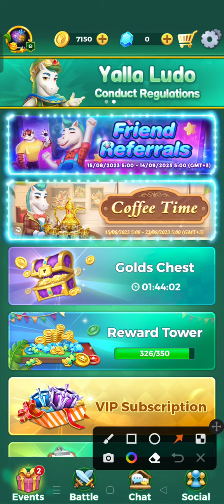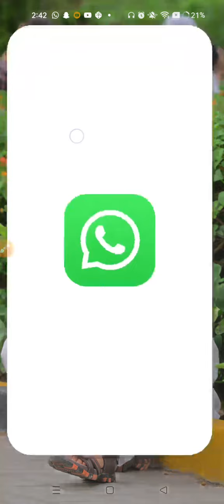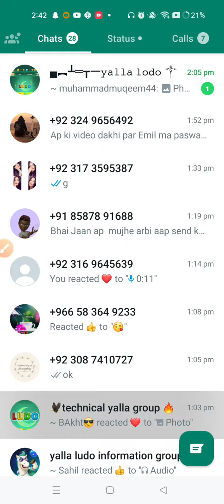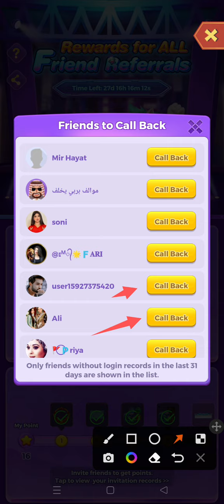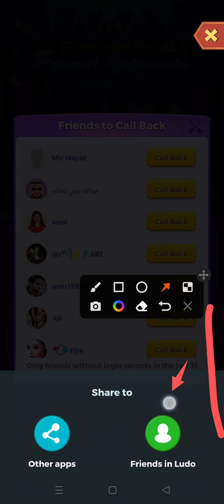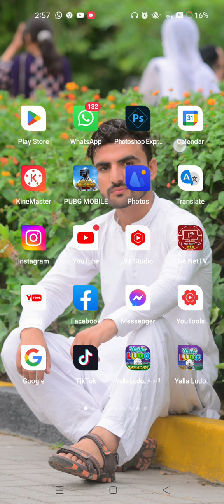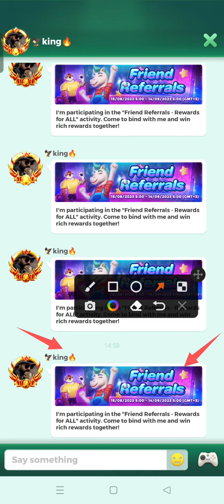🔥yalla ludo new activitie problam svolf technicalrahulbhai how to new activities problam svolf ludo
yalla ludo friends referrals kaise kare
yalla diamond
yalla ludo today activity
how to solve problem you have bound new account another device in yalla ludo
yalla problem
you have bound a new account. please log in with another account and try

again.
make money yalla  ludo mein walf king dice open kaise kre
yalla ludo new gift add new items add profile card in yalla ludo technicalwaseem1 #2023
how to refer your friends in yalla ludo new activity
how to yalla ludo new activity new dice open | yalla ludo new activity merge kingdoms dice open

again.
how to play activity in yalla ludo
friend referral activity in yalla ludo
yalla ludo friend referral activity
how to yalla ludo new activity
how to new activity in yalla ludo